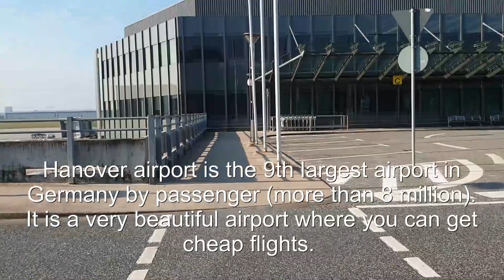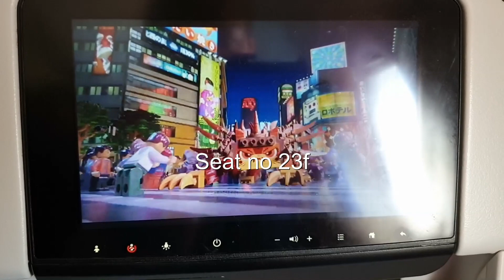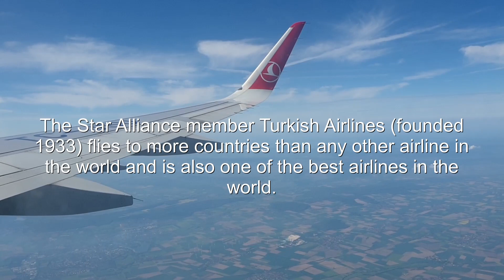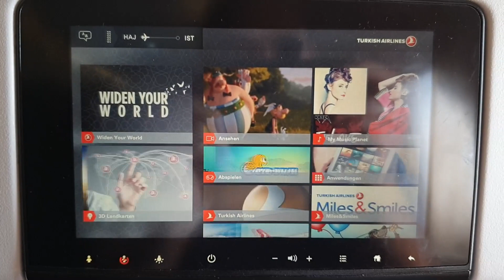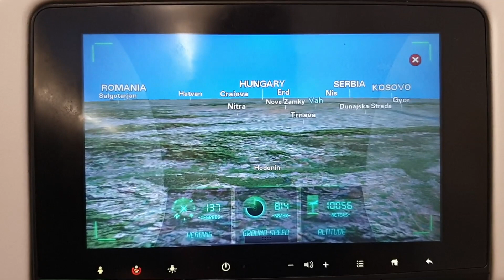Trip Report Turkish Airlines A321 Hannover to Istanbul 2019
*Flight TK1554 HAJ - IST
*From Hannover to Istanbul, 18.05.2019
*Turkish Airlines, Airbus A321
*Registration: TC-JSU, Kalecik
*Seat no: 23F
*Camera: Samsung S9
*This video is made by Airlinertripleseven